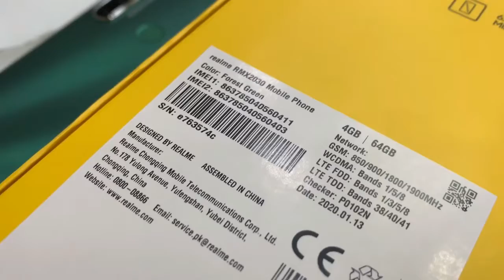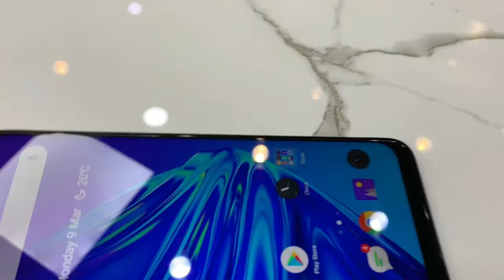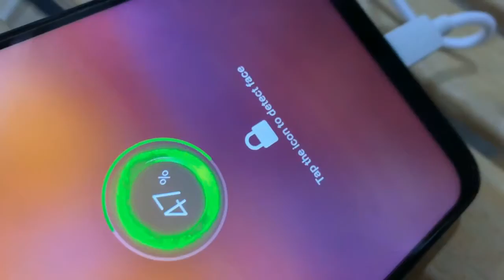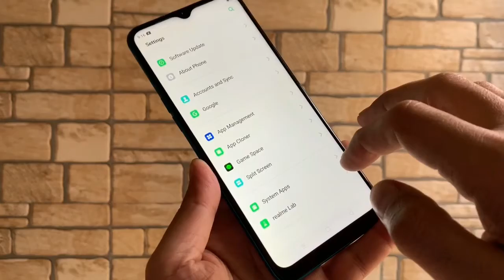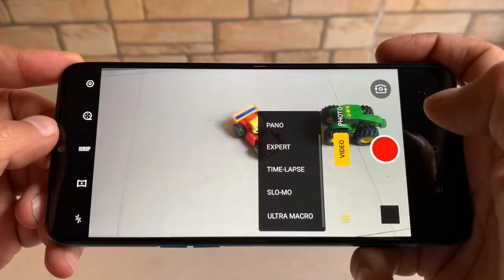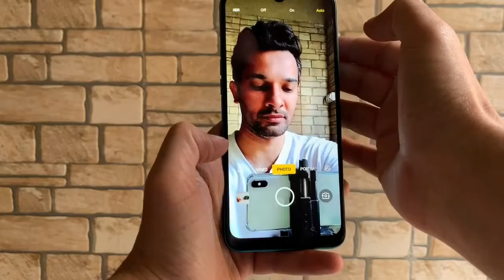realme 5i unboxing and features | Realme 5i Forest Green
realme 5i GLOBAL VARIANT WALA BOX  hai ye.iska product code hai rmx 2030.
iski accessories men milta hai apko
sim ejector.
usb power adaper 10w 2A OUTPUT.
usb datacable micro 2.0 connector.
back cover or handfree nahi hai.
Screen Protect Film mobile ki screen pr paste hai.
Pakistan me ye phone officially launch kr diya gya hai.
one year ki official warranty men available hai.
Pakistan men PTA se Approved hai.
pakistan men 1 variants lauch kia gya hai 4gb/64gb.
 realme 5i ki retail price 25000 rupees hai.
iski reasale value KUCH IS TRHA SE HAI K.
ager 6 month use krne k baad sale krna ho to 6000 rupees maximum loss ho ga.
india men officially 1 variants men launch kiya gya hai.
4gb ram k sath 64gb rom hai 9000 rupees men
realme 5i pro 2 colors men launch kiya gya  hai.
aque blue or forest green color.
dimensions ko dekha jaey to frame k right side per power button hai.
phone k bottom pe 3.5mm hole hai handfree lagane k liay sath microphone hai cantre men charging slot hai 2.0 micro usb connector or SATH RINGER HAI.frame k oper left  side pe volume keys or SIM SLOT HAI.
FRAME KI UPPER SIDE plain hai.
realme 5i  ka size or weight dekha jaey to
Height: 164.4mm
Width: 75.mm
Thickness: 9.3mm
Weight: About 195g
realme 5i  k display ko dekha jaey to..
larger screen hai wider display k sath.New minidrop Notch with Sunlight Screen + Blue Shield.6.5 inch ka hd+ display hai capacitive touch screen HAI.Screen TO BODY  Ratio 89% hai.Aspect Ratio:  20.9 hai.Protection k liay Corning Glass 3+  hai display k oper.display ka resolution HD+ 720 by 1600 pixels hai.or 269 ppi density hai.display men NOTIFICATION LED LIGHt nahin hai.IP68 dust/water proof  NAHIN hai.Always-on display SUPPORT NAHIN HAI.wireless display support krta hai.sun light men use krna ho to full brightness nahin krna parti display ki auto adjust krta hai.Brightness: Typical value 480 niT multi windows support bhi hai ismen.ismen diya gya hai night mode for eye care.
realme 5i men high-tech biometric authentication REAR MOUNTED Fingerprint scanner hai.better perform krta hai extreme situations men,
such as strong light, low temperature, dry fingers.face recognition k tor pe Convenient mobile security hai.sensor men apko milta hai apko gps beidou galileo a-gps light sensor magnetic induction sensor gyro meter acceleration sensor proximity sensor Dolby Atmos® and Dual Stereo Speakers support nahin hai.bluetooth 5.0 wireless technogy hai. wifi 802.11ac ye phone dual sim support krta hai dono sim nano laga sakte hen.memory card k liay dedicated space hai UPTO 256GB MICRO SD MEMORY CARD LAGA SAKTE HE,dono sim pe Dual VoLTE or Dual Sim 4G Support hai.PAKISTAN K RURAL AREAS MEN BHI STRONG SIGNEL STRENTH DRAKHTA  HAI.YE FONE  FAST CHARGING SUPPORT nahin krta.
10w 2A 5v ka charger sath hai.5000 mAh ki long non removable battery hai.
30 minute charge krne pe 20% BATTERY CHARGE HOTI HAI.Reverse charging support  nahin hai isme.wireless charging support NAHIN hai.718 hour standby time.8.5 hour pubg.audio play back 30.8 hour hai.talk time upto 48.9 hour hai.internet usage time 13 hour hai bhale sim ka internetchalaen ya phir wifi .video playback 19.1 hour hai.otg usb on the go laga sakte hen 1TB tak.realme 5i  ki storage ufs2.1 based storage hai,
lpddr4x ram hai.iska operating system  COLOR OS 6 HAI JO BASED HAI Android 9.0 PE.jald apko isi phone men milay ga realme customized ui based on android 10.Snapdragon 665 aie 11nm extended 3rd-generation Qualcomm® AI Engine LAGAY GYA.HAi JO K  improve KRTA HAI mobile features KO.4k hdr play back and video recording k sath.
better camera performance DETA HAI,better security performance,
and better gaming performance.64BIT  CPU HAI.
cpu clock speed upto 2.0ghz hai.octa core cpu hai.
11nm process technology hai,Adreno™ 610 GPU support hai.downloading.speed 600mbps.uploading speed 150mbps.benchmark.171934 points,smooth plus hight option pe PUBG play kr saktey hen.koi flaw nahin milay ga apko.
professionally games play krta hai.realme 5i  men quad ai rear cameraS haiN WITH LD FLASH LIGHT. 1st wala 12mega pixel ka hai 1.8 apperture k satH wide lens us kiya gya hai.2nd wala 8mega pixel  k sath main Camera hai 2.3 apperture k sath.ultra wide angle lens.119 degree shoot k sath.3rd camera 2mp camera 2.4 apperture k sath macro camera hai.4rth camra 2 mp ka 2.4 depth sensor k sath hai macro lens hai 4cm shooting distance.
camera features men.normal photography.simple mode k sath 10x zoom.support hai.lash light setting.hdr.ultra wide lens.chroma boost color.mode.filters.image and video size settings.full view display.portrait.mode.video mode.filters
simple video mode k sath 10x zoom support hai.nightscape.panorama.expert mode.time laps.slow motion video 240fps
ultra macro.4k video recording 30fps
front selfie camera 8mp ka hai 2.0 apperture k sath.
front camera features.normal photography.hdr.filters.image and video settings.portrait mode.beauty mode.video mode.panorama.time laps.stickers